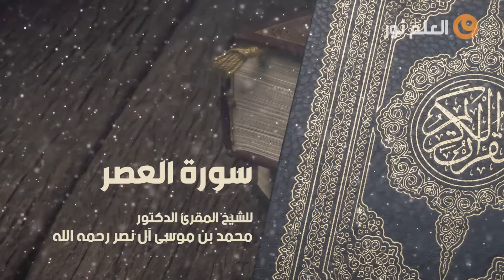سورة العصر - للشيخ المقرئ الدكتور محمد بن موسى آل نصر رحمه الله